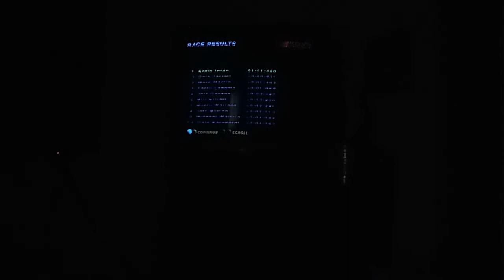Ernie Irvan at Bristol-NASCAR 99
Ernie Irvan, 1990 winner at Bristol in the August Race, He goes for the 2nd win at Bristol. This scene from NASCAR 99.